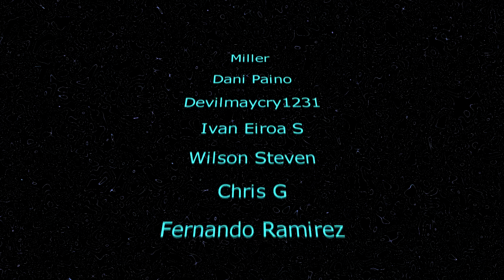Elden Ring desde Xbox Series X #22, madre mía la Cibeles xDD